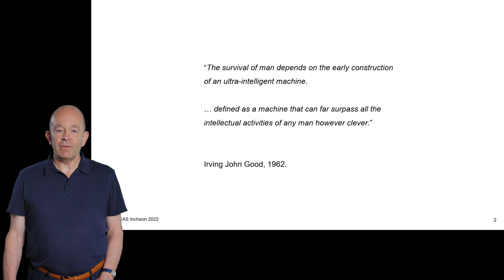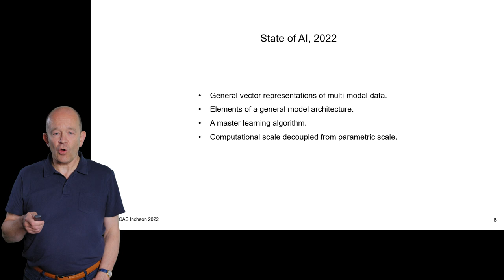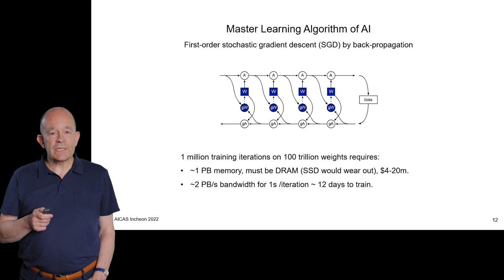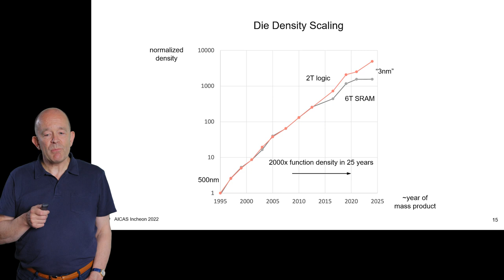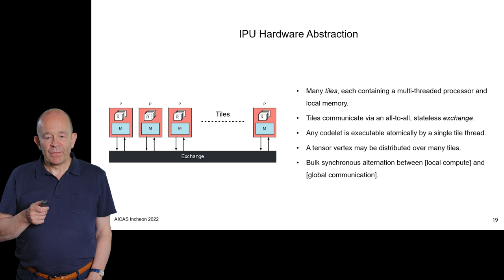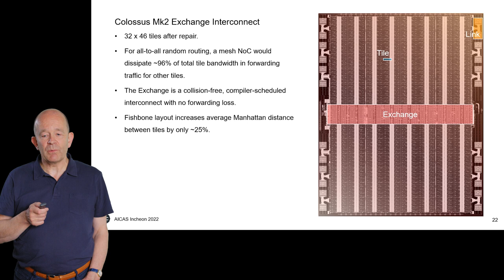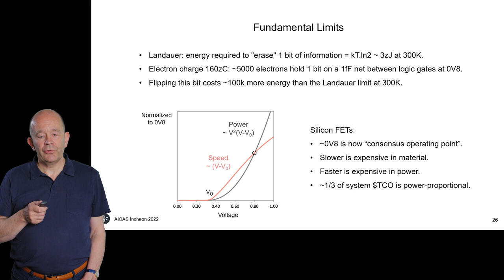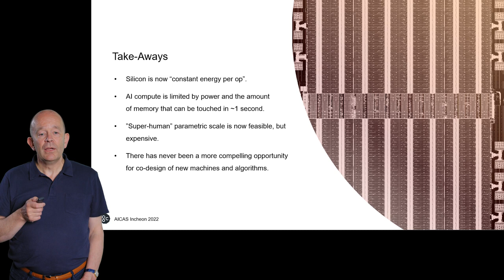Computers for superhuman cognition: Simon Knowles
Graphcore CTO and co-founder Simon Knowles gives an overview of the current state of AI and outlined the path to achieving superhuman cognitive artificial intelligence with current or near-future technology.